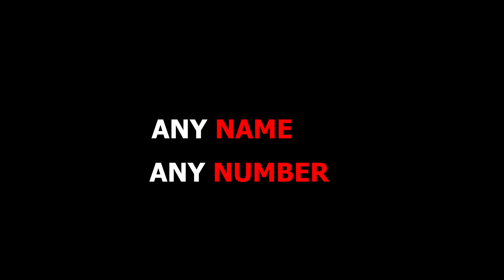Zatis by Geni video DOWNLOAD